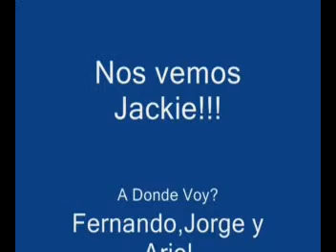Jackie Castañeda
El proximo sabado en A Donde Voy?